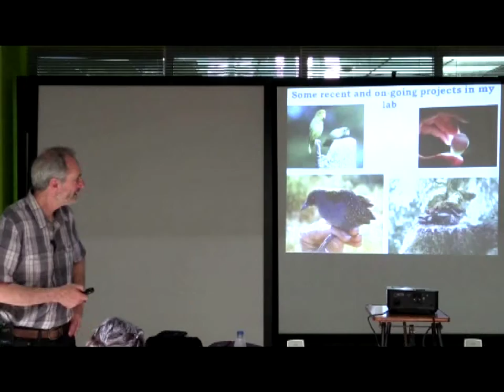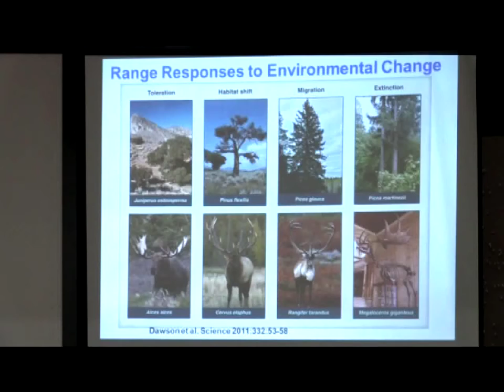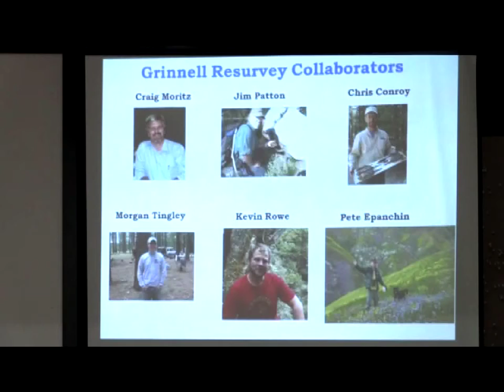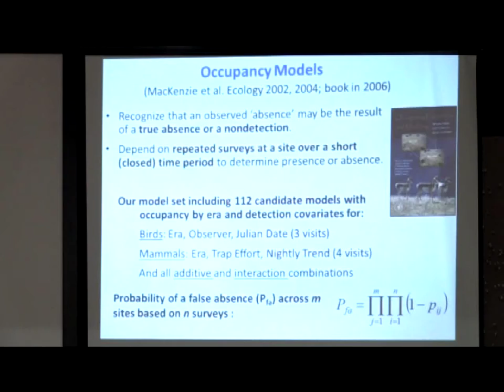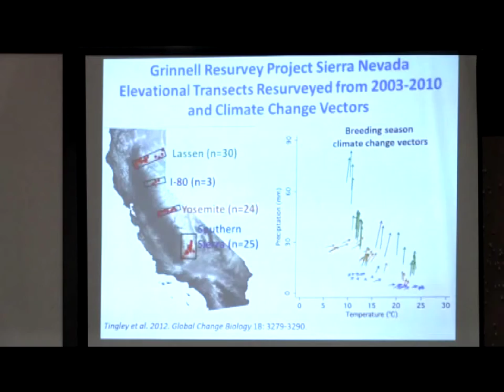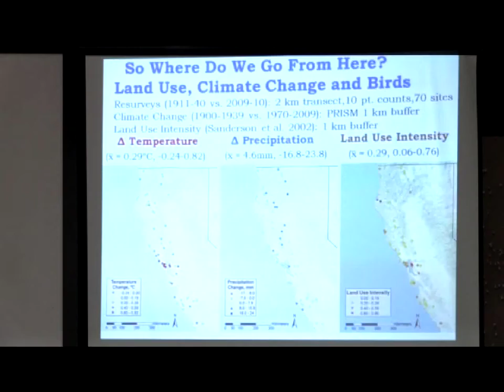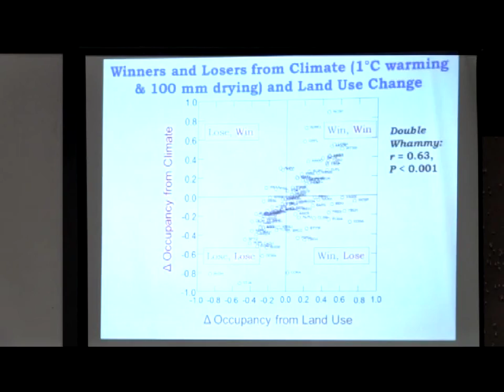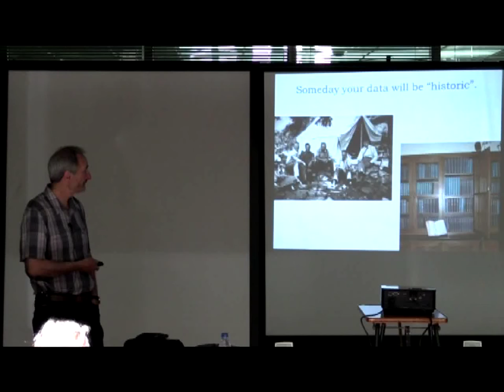Seminarios EBD, Steve Beissinger, 17/06/2015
A Century of Climate and Land-use Impacts on the Metacommunity Dynamics of California Birds and Mammals